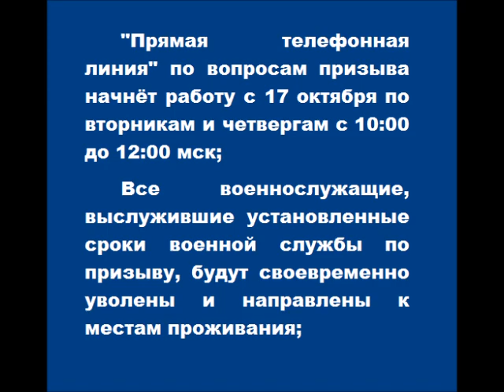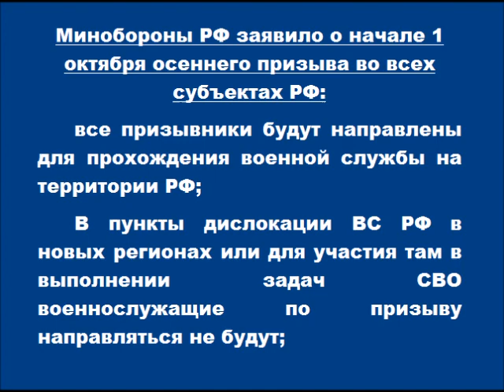Минобороны РФ заявило о начале 1 октября осеннего призыва во всех субъектах РФ